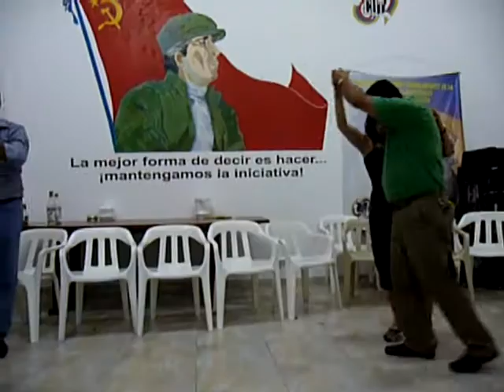fiesta fin de año 04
fiesta fin de año sutimac yumbo 2013
trabajadores de cementos argos planta valle.